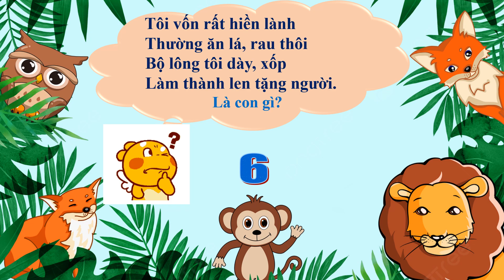Câu đố về con vật Phần 40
Tổng hợp những câu đố hay dành cho học sinh Tiểu học, Mầm non
Tổng hợp những câu đố hay về con vật phần 40
Tôi vốn rất hiền lành
Thường ăn lá, rau thôi
Bộ lông tôi dày, xốp
Làm thành len tặng người.